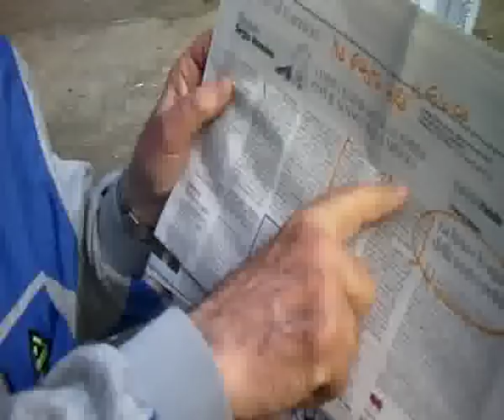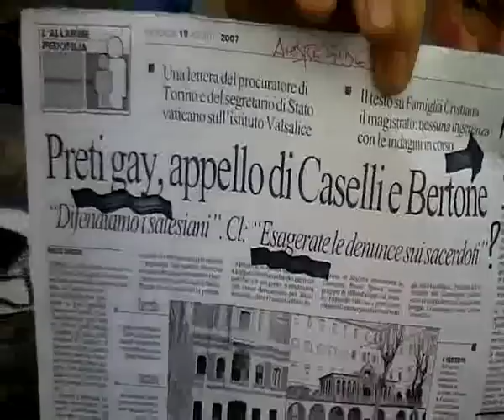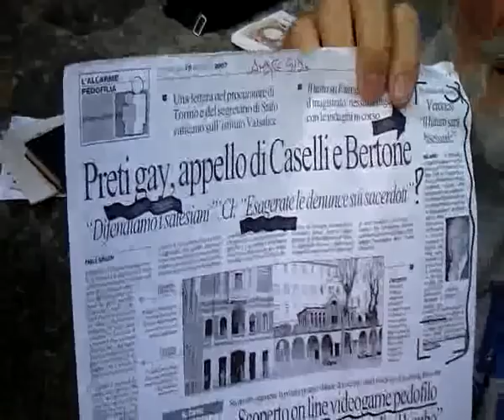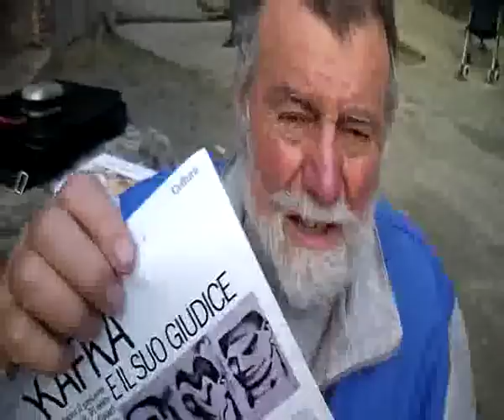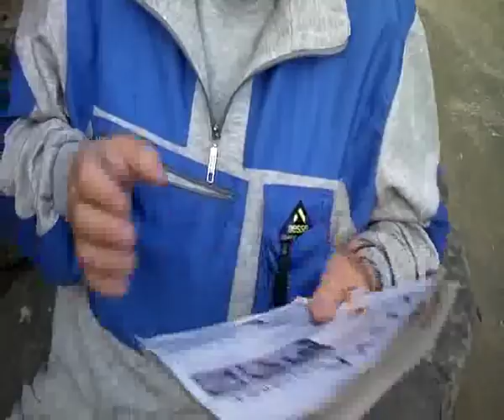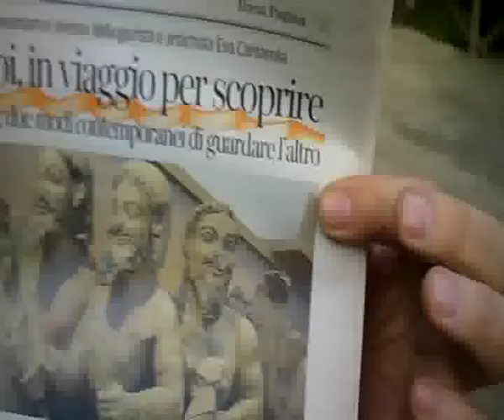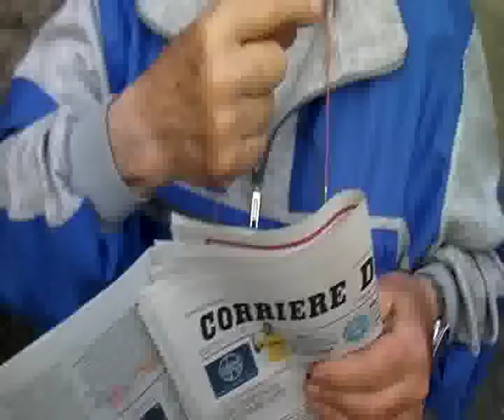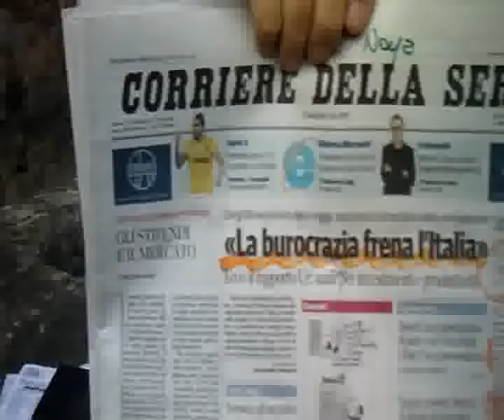GIORGIO VITALI A RUOTA LIBERA OFFRE CONSIDERAZIONI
GIORGIO VITALI A RUOTA LIBERA OFFRE CONSIDERAZIONI E RILIEVI SUGLI EVENTI ATTUALI E CALA LA LAMA COME SUO SOLITO..